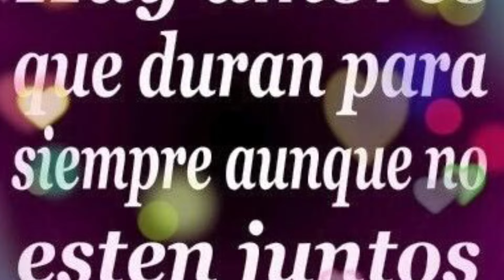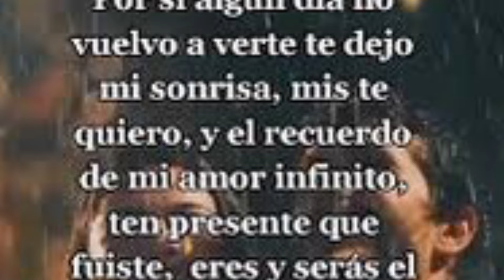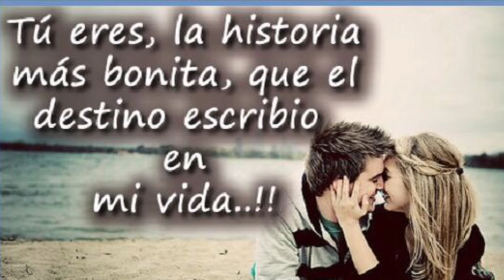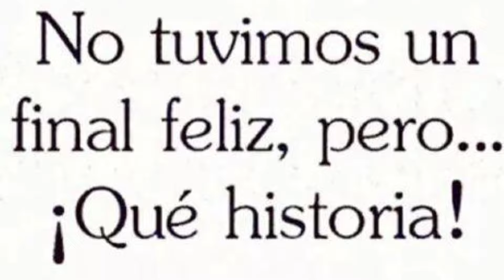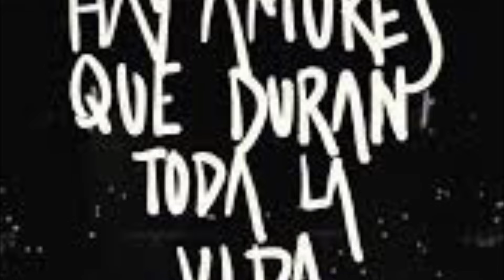Que bonita muchachita (grupo lazima)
Para ti con amor 🌹